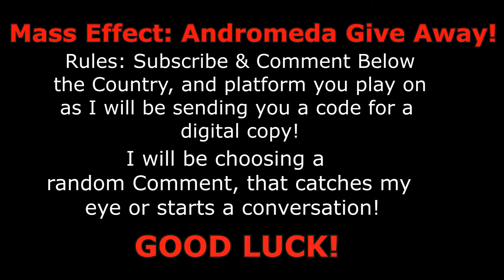Ghost Recon Wildlands - ALL KINGSLAYER FILE LOCATIONS + Mass Effect Giveaway! (Montuyok)